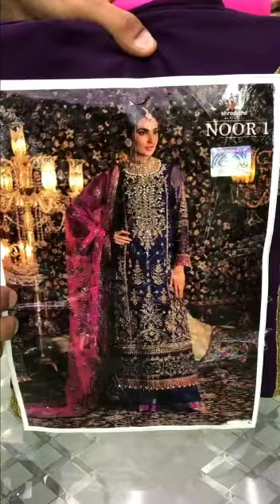Inayah wardrobe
Original Pakistani